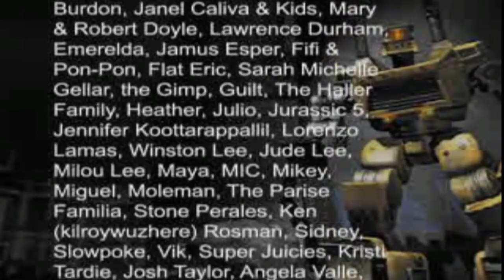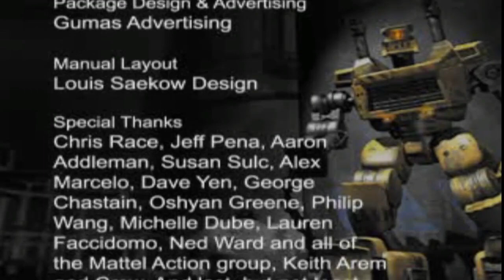Fighting Showcase #116 | Rock 'Em Sock 'Em Robots Arena - Playstation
No commentary playthrough of Rock 'Em Sock 'Em Robots Arena from Paradox.

00:00 Feature Demonstration
01:33 Character Select
01:59 Intro
04:17 Bronze League
13:00 Bronze Boss
16:28 Silver League
28:56 Silver Boss
31:16 Gold League
36:36 Gold Boss
38:20 Final League
42:44 Final Boss
45:15 Ending
47:00 CPU Battle for next game